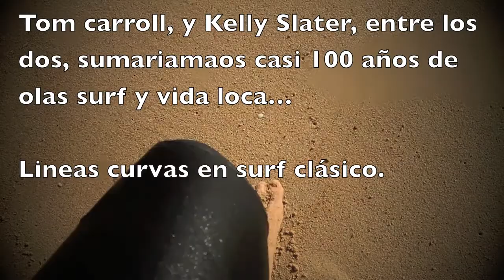Ke11y y tom Carroll, Hossegor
Ke11y